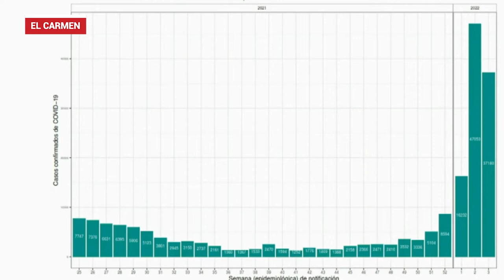Estudiantes de la Unidad Educativa El Carmen vuelven a clases presenciales de manera voluntaria